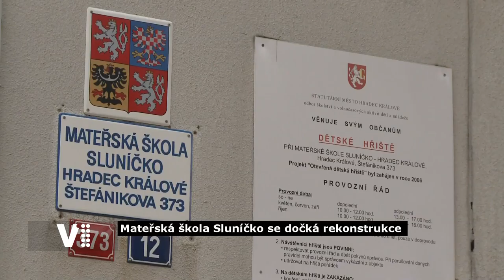Hradecký expres 47/2019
Témata:
0:20 Úvod
0:34 Nová náměstí v centru Hradce Králové
2:06 Parkování na Velkém náměstí
3:06 Mateřská škola Sluníčko se dočká rekonstrukce